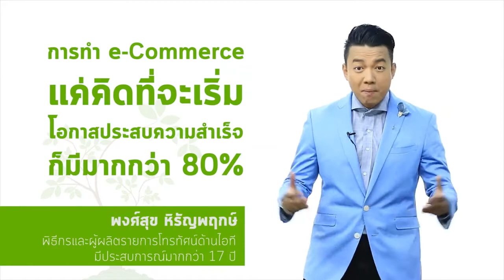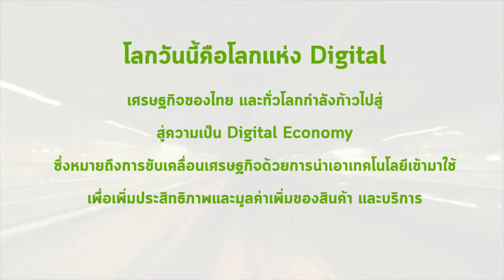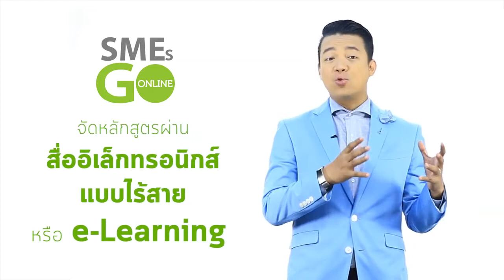หลักสูตรอีคอมเมิร์ซ เพื่อเพิ่มศักยภาพผู้ประกอบการ SMEsOTOP